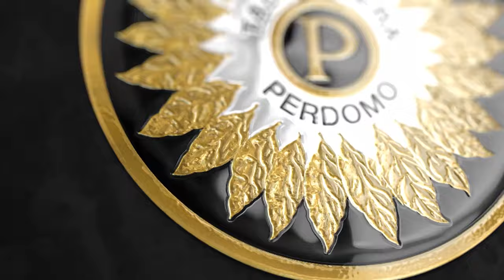Humidor Cigar Aging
Nick Perdomo discusses the pros and cons of humidor aging. It may be right for some, but others might find their cigar lacking after leaving it in their humidor for too long. If you have ever wondered whether you should try this out in your own humidor or not, watch this video and find out.

We want to know from you what other tips we can provide. Please leave your questions in the comments below or visit our forum - and we will answer your most pressing questions related to cigars. We're starting from beginners and taking it to the doctoral level.

Must be 21 and up to purchase tobacco in the United States. Cigars are not a safe alternative to cigarettes.